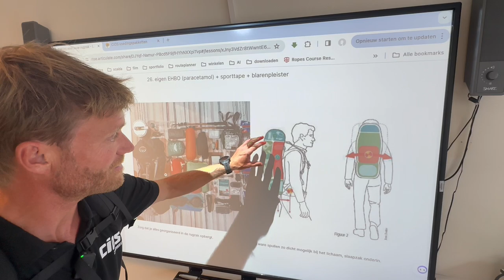Instellen van je rugzak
Een videoinstructie hoe je het beste jouw rugzak kunt instellen en dragen tijdens Landkamp